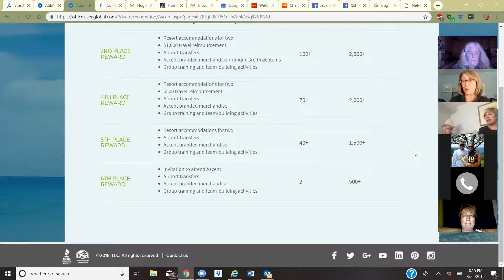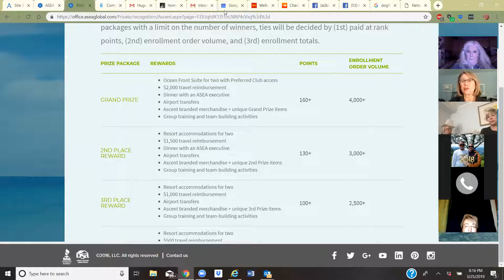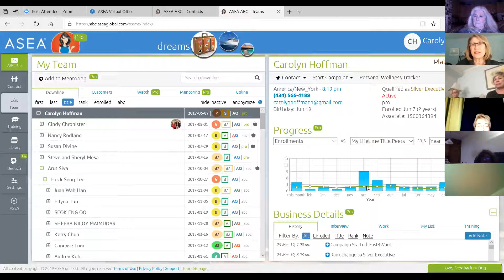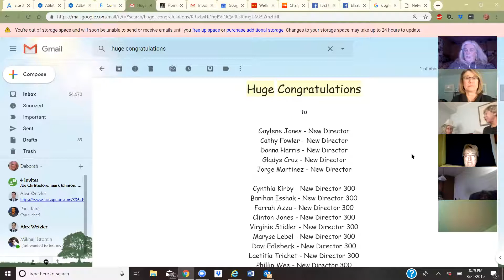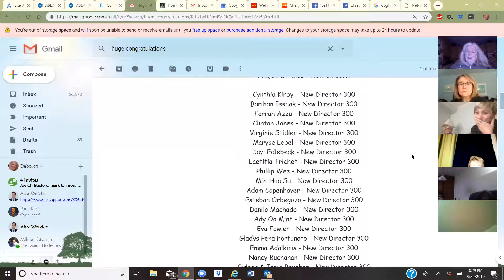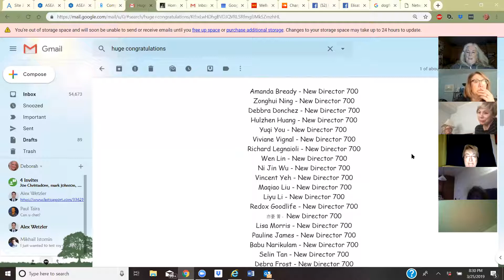Team zoom call 3 25 19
Why/how to get to Ascent 2020 - start taking the action steps now to get it paid for by Carolyn Hoffman.